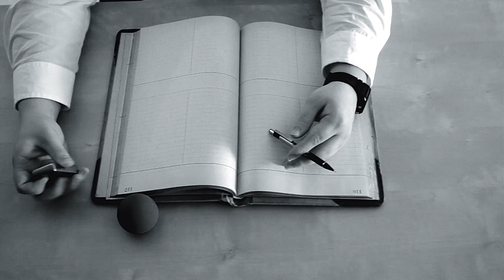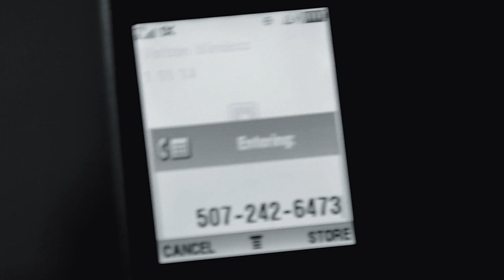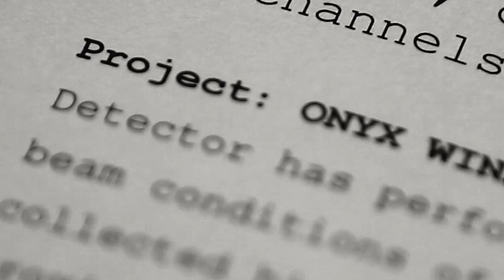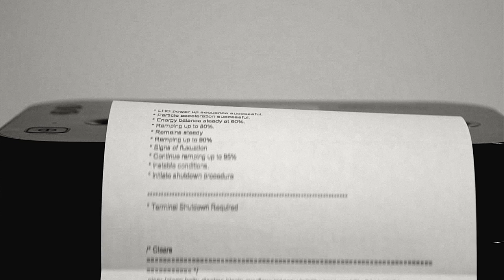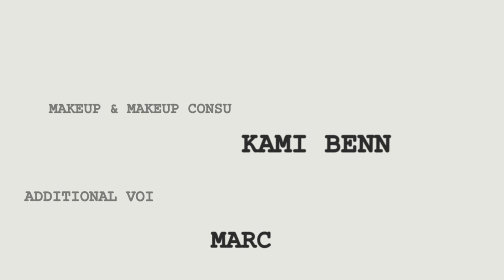Onyx Window - Short Film by Dustin Wood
When Cal takes a new job, he loses the one person he cared about. But is his universe as it seems? Or is there more going on?

Onyx Window is the first short film from aspiring filmmaker, Dustin Wood. The story was written around the idea of one shot that he had in his head that he'd never really seen done before.

Onyx Window was a very ambitious project. There wasn't any budget, and Dustin refused to use a crew. He handled the directing, editing, special effects, ADR, sound effects, and lighting all on his own. He brought in a friend to show Adam how to apply his own makeup, and hired a friend to create a musical score. He even enlisted his sister to help with some set decorating at the house location, as well as one spoken line of dialogue.

Onyx Window was written over the summer of 2013. The first day of shooting began December 23, 2013, and took place over the span of 7 days. Mostly weekends. The final edited short was completed at the beginning of 2015, after working on it in his free time, with some time off here and there.

Onyx Window was shown at the Gen Con Film Festival in Indianapolis, Indiana. And the Snake Alley Festival of Film in Burlington, Iowa. Both in 2015.

Cal - Adam Grandy
Stacy - Kristin Dulaney

Makeup - Kami Bennett
Additional Voice & Set Decorating - Marcy Briggs

Written & Directed by - Dustin Wood